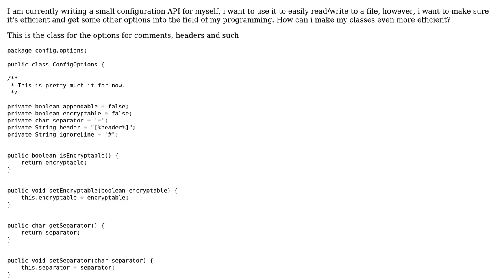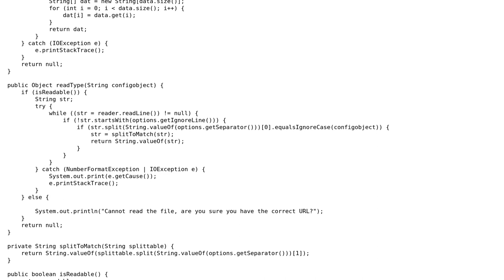Read/write to a file using AutoCloseable and objects for writing using Java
With thanks & praise to God, and with thanks to the many people who have made this project possible! | Content (except music & images) licensed under CC BY-SA | Music | Images & others | With thanks to user Tamoghna Chowdhury user pandaJuan and the Stack Exchange Network Trademarks are property of their respective owners. You are responsible for your own actions.